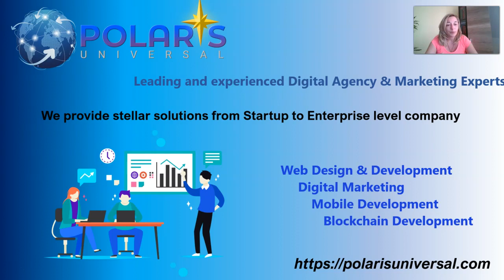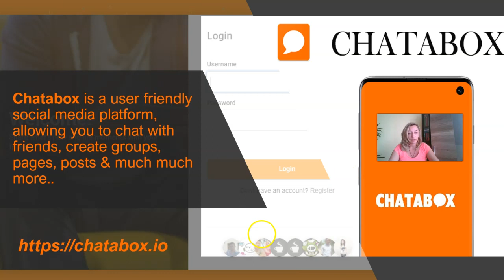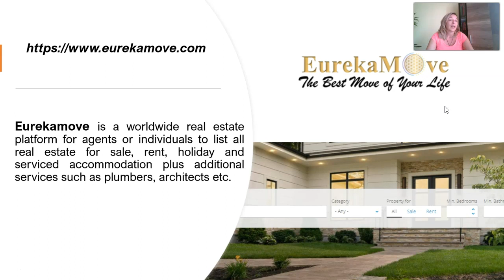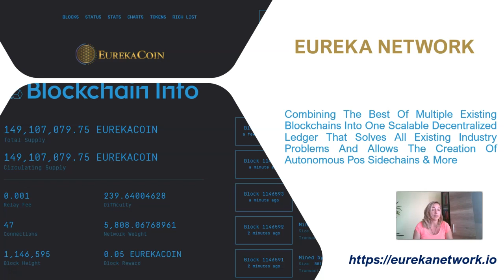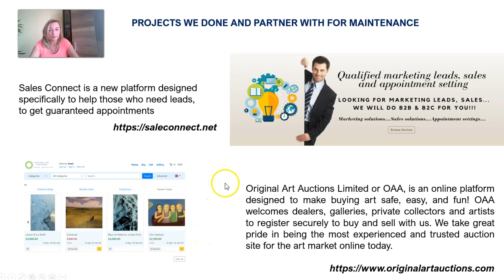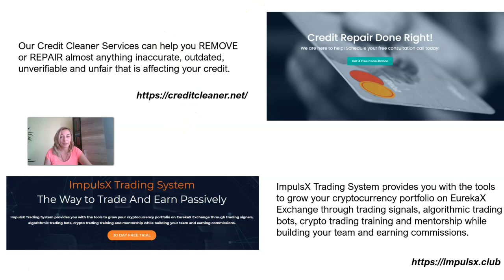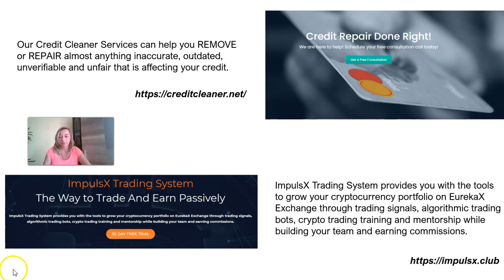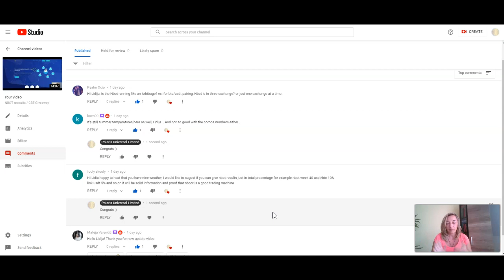Polaris Universal Giveaway